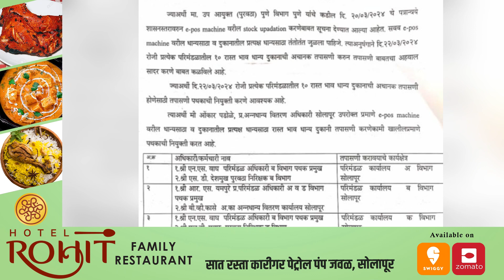सोलापुरातील रेशन दुकानांची होणार अचानक तपासणी...!